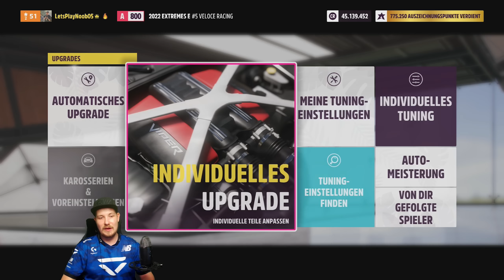EXTREME E MACHT UNERWARTET BOCK! - FORZA HORIZON 5 Part 89 | Lets Play